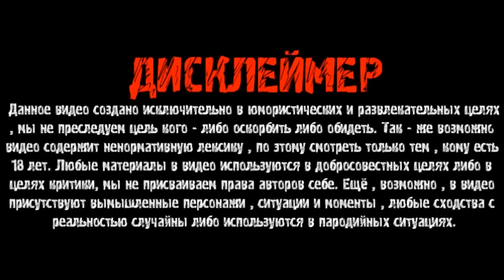ВАСЬКА ОПЯТЬ ОБИДЕЛИ? / КАКОЙ БУДЕТ КОНТЕНТ У ВАСИ / СТАРЫЙ НОВЫЙ ГОД С ХОЧУ ПОЖРАТЬ / ДМИТРИЙ СЕРОВ